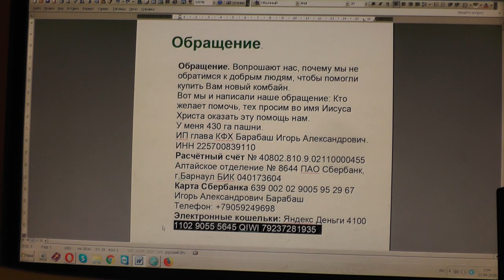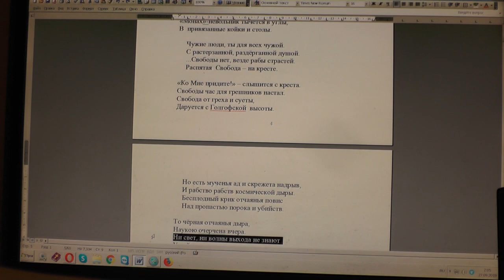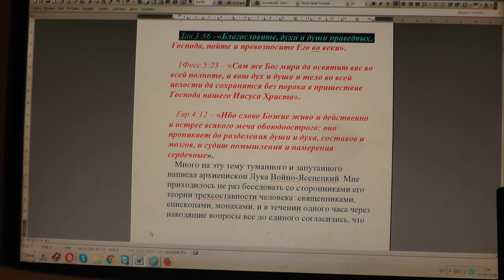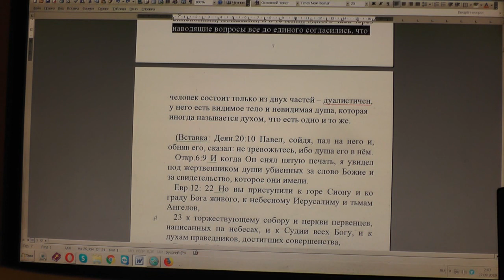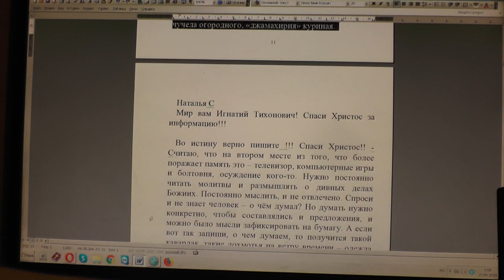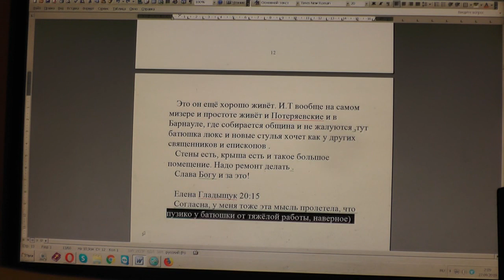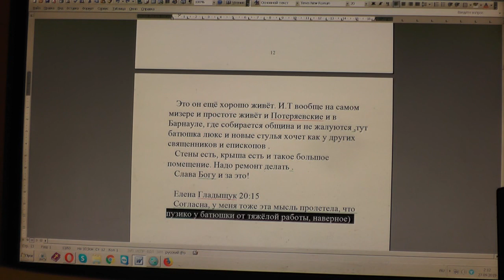№1380. События дня. Иоан. 5: 39. Исследуйте Писания, ибо вы думаете... 26. 09. 2019